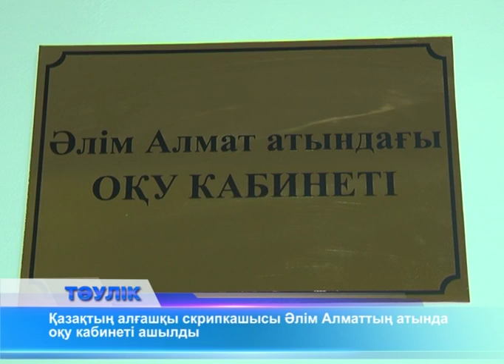Қазақтың алғашқы скрипкашысы Әлім Алматтың атында оқу кабинеті ашылды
Ырғызда туған қазақтың алғашқы скрипкашысы Әлім Алматты қазақ жұрты соңғы жылдары ғана тани бастады. Өйткені ол 1941 жылы Ұлы Отан соғысына аттанып, одан кейін елге оралмаған. Тағдырдың жазуымен музыкант Түркияда еңбек етіп, сол жақта тұраған. Биыл  ақпан айында 101 жасында Стамбулда дүниеден озды. Қазірде бала-шағасы сол елде тұрады. Бүгінгі салтанатты шараға арнайы келіп, әкесінің туған жеріне табан тіреген Төре Әлімұлы әкесінің елге деген сағынышын жеткізіп, оның еңбек жолын сөз етті.   25 жыл Стамбулдың симфониялық оркестрінде қызмет еткен Әлім Алмат Түркияға  Мұстафа Шоқайдың жары  Мария Шоқайдың кеңесімен Франциядан қоныс аударған. Шоқай отбасымен  Әлім Алматтың ара қатынасы туралы оның туысы, дәрігер Роман Рахимов естелік айтып, өңірдегі бас жоғарғы оқу орнында ашылған оқу кабинетінің жастар тәрбиесіне  үлесі мол екенін жеткізді.
Әлім Алмат атындағы оқу кабинеті Жұбанов университетінде ашылған 4-ші оқу бөлмесі. Бұған дейін Тілеу Айтұлы, Қабақ Айтұлы, Дербісәлі Беркімбаев атындағы арнайы оқу кабинеттері ашылды. Оларды аталған батыр ұрпақтары заманауи жабдықтармен қамтып, оқу ордасына сый ретінде тарту етті.